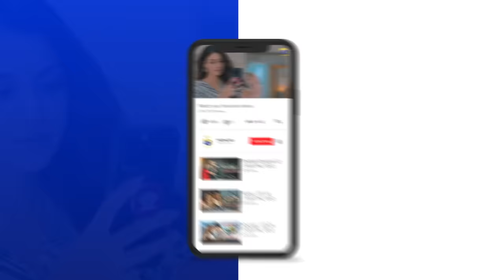Dao Episode 10 - [Eng Sub] - Atiqa Odho - Haroon Shahid - Kiran Haq - 13th March 2024 - HAR PAL GEO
7th Sky Entertainment Presentation
Producers: Abdullah Kadwani & Asad Qureshi
Writer: Sameena Aijaz
Director: Ali Akbar